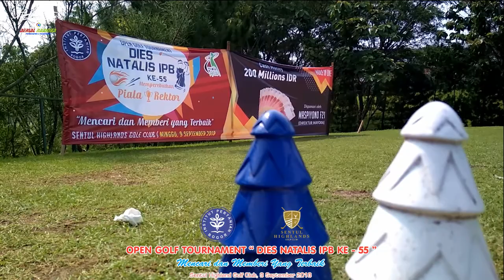IPB : Open Golf Tournament "Dies Natalis IPB Ke - 55"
Mencari dan Memberi Yang Terbaik

Present by Aerial Nadhira Productions - 2018